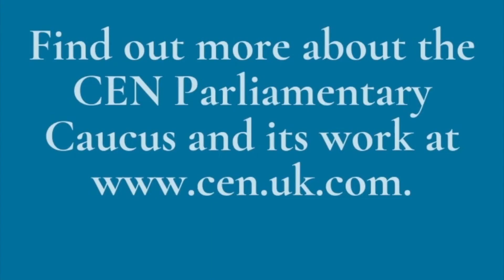Steve Brine MP – what drives Green Winchester